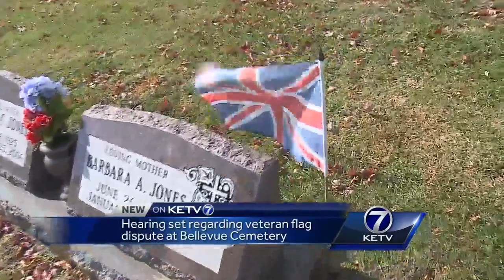Hearing set regarding veteran flag dispute at Bellevue cemetery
James Wilcox reports.